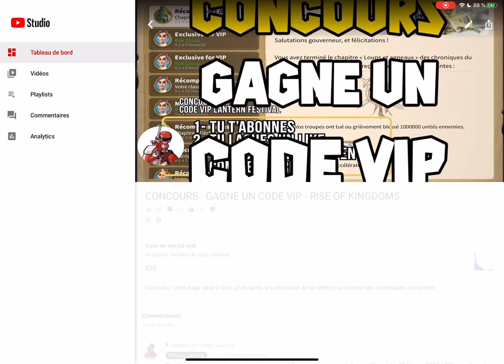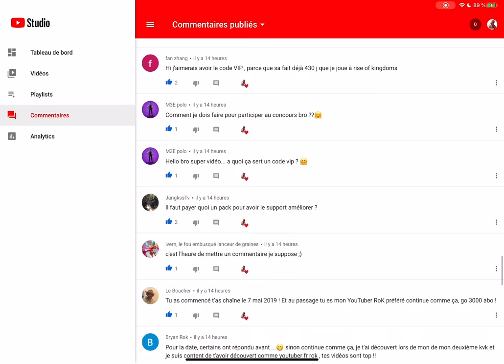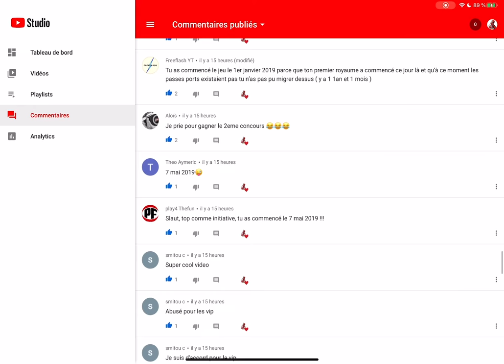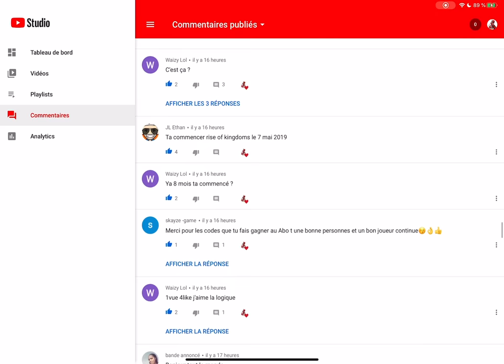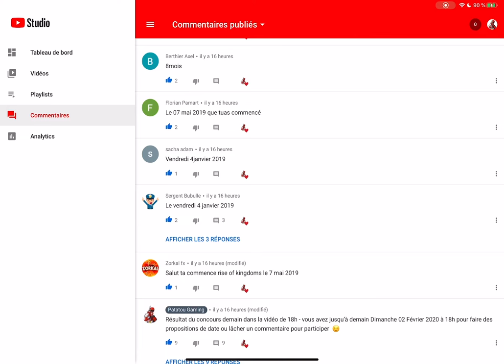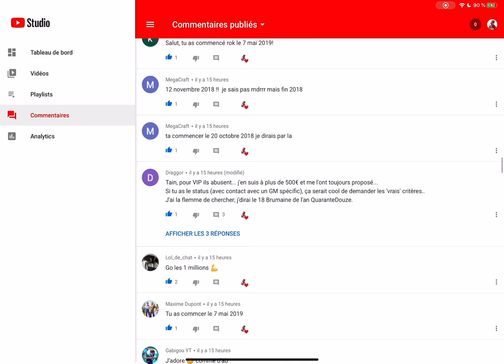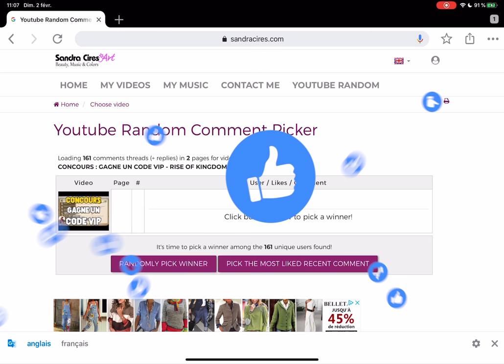NOUVEAU COFFRE LEGENDAIRE - RESULTATS CONCOURS - KVK PAIX ET TRAHISON ? RISE OF KINGDOMS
On fait une nouvelle tournée des KvK et je vous donne le gagnant du concours ;)